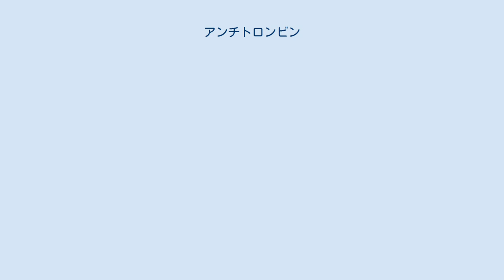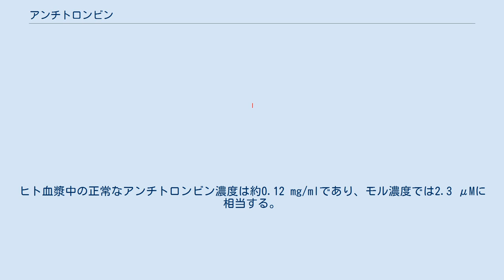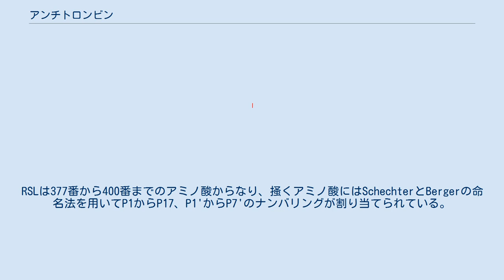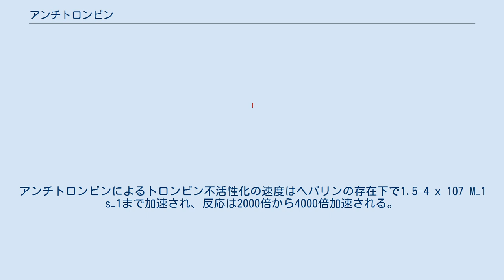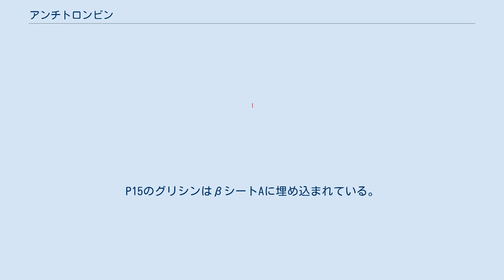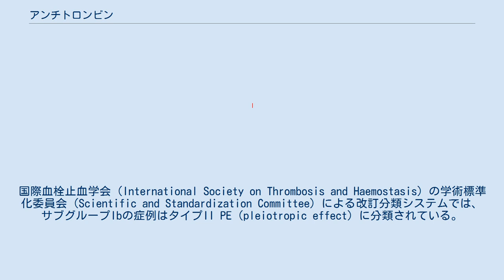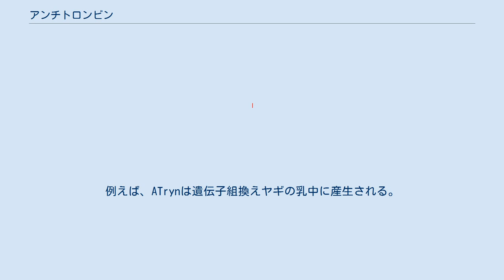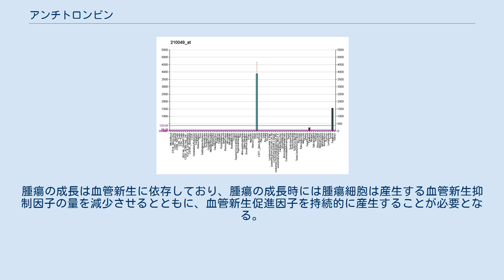アンチトロンビン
アンチトロンビン（英: antithrombin、略称: AT）は血液凝固系のいくつかの酵素を不活性化するタンパク質であり、ヒトではSERPINC1遺伝子にコードされる。
アンチトロンビンは肝臓で産生される糖タンパク質で、432アミノ酸からなる。
3つのジスルフィド結合を含み、4か所のグリコシル化部位が存在する。
α-アンチトロンビンは血漿中で優勢な形態のアンチトロンビンで、4つのグリコシル化部位のそれぞれにオリゴ糖が付加されている。
より少ない形態であるβ-アンチトロンビンでは、1ヶ所のグリコシル化部位が常に修飾されていない状態である。
アンチトロンビンの活性は抗凝固薬であるヘパリンによって何倍にも増大する。
ヘパリンはアンチトロンビンの第IIa因子（トロンビン）や第Xa因子への結合を強化する。
 アンチトロンビンはアンチトロンビンIII（AT III）とも呼ばれる。
アンチトロンビンIからIVの名称は1950年代に行われたSeegers、JohnsonとFellによる初期の研究に由来するものである。
 アンチトロンビンI（AT I）は、トロンビンがフィブリノゲンを活性化した後のフィブリンへの吸着を指す。
アンチトロンビンII（AT II）は血漿中のコファクターを指し、ヘパリンとともにトロンビンとフィブリノゲンの相互作用に干渉する。
アンチトロンビンIII（AT III）は血漿中でトロンビンを不活性化する物質を指す。
アンチトロンビンIV（AT IV）は血液凝固の直後に活性化されたアンチトロンビンを指す。
アンチトロンビンIII（とおそらくアンチトロンビンI）のみが医学的に重要である。
一般的にはアンチトロンビンIIIが「アンチトロンビン」と呼ばれ、そのためこの記事で議論されているのはアンチトロンビンIIIである。
 アンチトロンビン単量体の立体構造中の4つのグリコシル化部位の位置。
2ANT。
この構造ではAsn155のみがグリコシル化されており、N-アセチルグルコサミン残基が付加されている。
 アンチトロンビンの血漿中での半減期は約3日である。
ヒト血漿中の正常なアンチトロンビン濃度は約0.12 mg/mlであり、モル濃度では2.3 μMに相当する。
アンチトロンビンはヒト以外でも多数の生物種の血漿から単離されている。
タンパク質とcDNAの配列から推測すると、ウシ、ヒツジ、ウサギ、マウスのアンチトロンビンはすべて433アミノ酸からなり、ヒトのアンチトロンビンよりも1アミノ酸分だけ長い。
この余剰なアミノ酸は6番のアミノ酸であると考えられている。
ウシ、ヒツジ、ウサギ、マウスそしてヒトのアンチトロンビンのアミノ酸配列の同一性は84%から89%の間である。
6つのアミノ酸が3つのジスルフィド結合（Cys8-Cys128, Cys21-Cys95, and Cys248-Cys430）を形成している。
4つのN-グリコシル化部位が存在する。
ヒトのアンチトロンビンでは96番、135番、155番、192番のアスパラギン（Asn）であり、他の種にも同様の部位が存在する。
ヒトのアンチトロンビンの優勢な形態であるα-アンチトロンビンでは、すべてのグリコシル化部位が共有結合的に結合したオリゴ糖側鎖によって占められており、その結果この形態のアンチトロンビンの分子量は58,200となる。
より少ない形態（約10%）であるβ-アンチトロンビンではAsn135のグリコシル化は行われていない。
 正常なヒトアンチトロンビンと同様の性質を有する組換え型アンチトロンビンもバキュロウイルス感染昆虫細胞や哺乳類培養細胞株を用いて生産されている。
一般的にこうした組換えアンチトロンビンは正常なアンチトロンビンとは異なるグリコシル化パターンを有しており、典型的にはアンチトロンビンの構造研究に利用される。
蛋白質構造データバンクにはアンチトロンビンの構造が多数登録されており、この記事でもさまざまなグリコシル化パターンの構造が示されている。
 反応性のArg393-Ser394結合は分子表面に露出したループに位置している。
このループは反応部位ループ（reactive site loop、RSL）または反応中心ループ（reactive center loop、RCL）と呼ばれている。
 ヒトのRSLのアミノ酸配列。
RSLは377番から400番までのアミノ酸からなり、掻くアミノ酸にはSchechterとBergerの命名法を用いてP1からP17、P1'からP7'のナン...